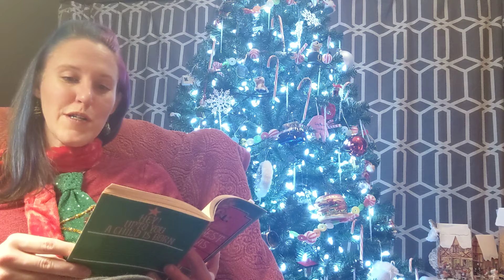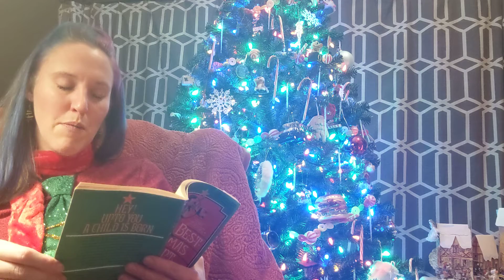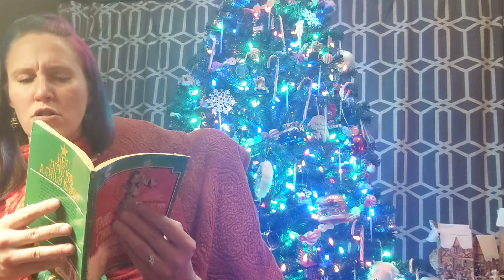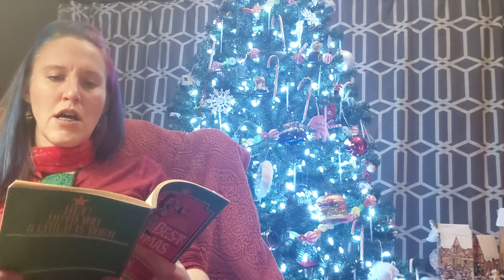The Best Christmas Pageant Ever Chapter Four